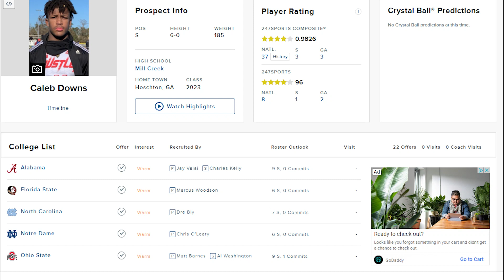DB Trainer Oliver Davis “If You Want To Be Great You Must Study” | Defensive Back Specialist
Defensive Back Specialist/Trainer Oliver Davis has made his mark on the sport in a short amount of time. Whether it's NFL ALL-Pros Jalen Ramsey and Xavien Howard, or First round NFL Draft picks Jaycee Horn or Eric Stokes Coach Davis is always in the mix earning him the nickname “THE DEFENSIVE BACK WHISPERER”. A graduate of North Cobb High School in Kennesaw Georgia and Carson Newman University in Jefferson City, Tennessee Coach OD is changing the Culture with his dedication to his craft and the love he shows his athletes..

Shot By Cut Day Videographer Reg The Creative

How to play Press Man coverage and understanding Man Coverage concepts
How to play zone coverage and understanding zone coverage concepts
How to Play cover 3 and understanding cover 3 concepts
How to play cover 2 and understanding  cover 2 concepts